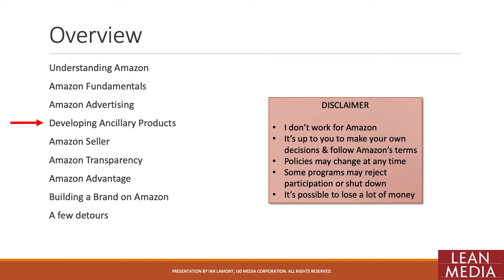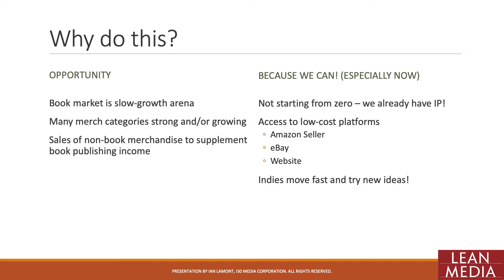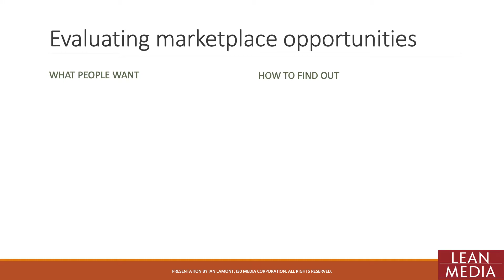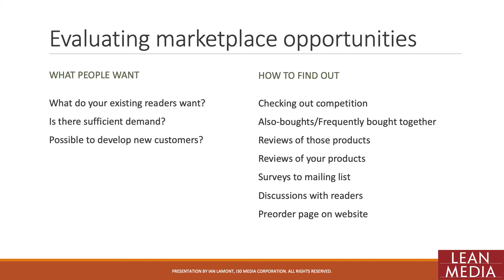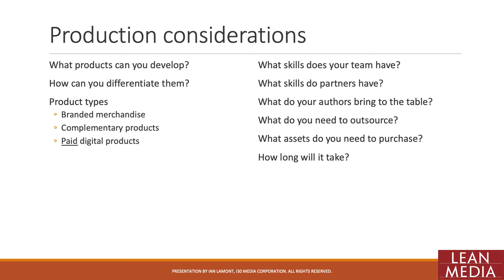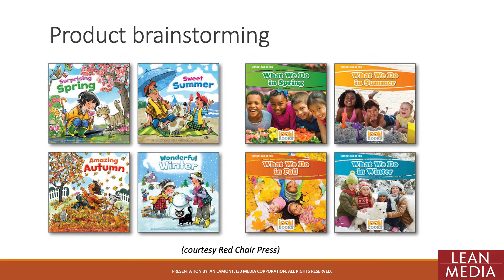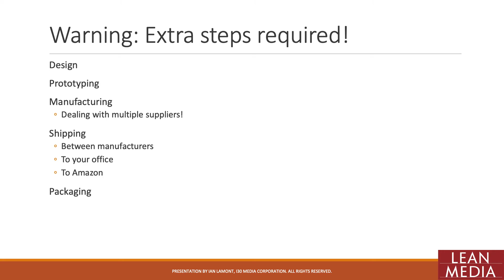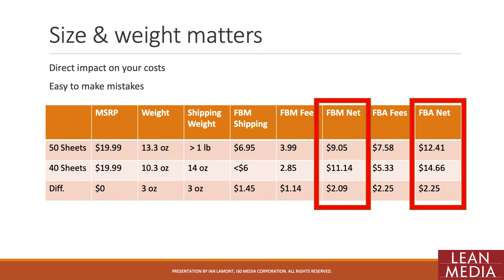Amazon Deep Dive for Publishers: Developing Ancillary Products To Sell on Amazon or Your Website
Ancillary products don't only have to be the domain of million-dollar publishing brands. In this video, Lean Media author Ian Lamont shows all kinds of product examples, from children's books to nonfiction. It includes best practices for evaluating marketplace opportunities, and detailed descriptions of various production considerations, including manufacturing, packaging, and weight.

01:00 Examples of ancillary products based on books, from cups to toys
01:55 Why should publishers even consider this? The opportunity
03:50 How I discovered opportunities in the "also boughts" and "frequently bought together" widgets on my Amazon detail pages.
05:20 Another example of complementary non-book products based on a book
06:25 Evaluating marketplace opportunities
09:25 Production considerations
12:10 Example - product brainstorming based on a nonfiction book
13:45 Example - ancillary products based on children's books
15:45 Product quadrant: What's the sweet spot for publishers?
17:35 Warning - extra steps required!
19:30 Packaging issues
20:25 How 3 ounces makes a $2 difference in revenue

ABOUT THE AMAZON DEEP DIVE FOR PUBLISHERS: This eight-session video series was created by Ian Lamont, author of the award-winning Lean Media: How to focus creativity, streamline production, and create media that audiences love. The Amazon Deep Dive is based on presentations to Amazon publishers and sellers at numerous live events, the use of various Amazon selling programs for more than 10 years, as well as extensive research and writing about Amazon. It covers Amazon strategy, publisher strategy, publisher branding, Amazon search and Amazon detail page fundamentals, developing ancillary products to sell on Amazon, and best practices for various Amazon programs including Amazon Advertising, Amazon Associates, Amazon Advantage, Amazon Transparency, and Amazon Seller (including Amazon FBA and FBM).

The publisher makes no representations with respect to the contents hereof and specifically disclaim any implied or express warranties of merchantability or fitness for any particular usage, application, or purpose. The publisher cannot be held liable for any direct, indirect, incidental, consequential, or special damages of any kind, or any damages whatsoever, including, without limitation, those resulting in loss of profit, loss of contracts, goodwill, data, income, information, anticipated savings or business relationships, arising out of or in connection with the use of this video series or any links within.